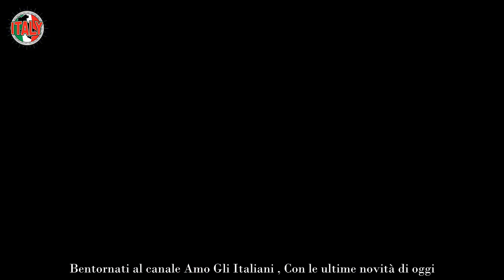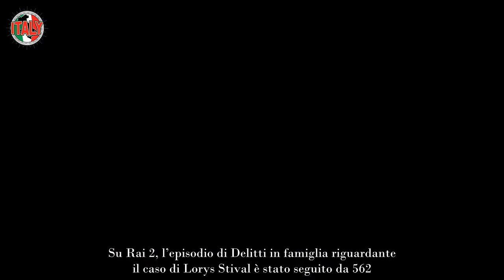Ascolti tv giovedì 2 novembre chi ha vinto tra Grande Fratello e Blanca 2, tutti i dati Auditel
Nella serata del 2 novembre, la programmazione tv ha offerto al pubblico un’ampia gamma di scelte, tra programmi di intrattenimento, informazione, ma anche film e fiction. L’analisi dei dati Auditel di ieri sera ci permette di determinare quale tra le trasmissioni in onda è riuscita a conquistare la vetta degli ascolti televisivi. Vediamo chi ha vinto per ascolti tv tra Grande Fratello e Blanca 2!

Ascolti tv giovedì 2 novembre: Grande Fratello vs Blanca 2, flop per il reality di Signorini
Blanca, la serie di Rai Uno, con i protagonisti Maria Chiara Giannetta, Giuseppe Zeno e Pierpaolo Spollon, è giunta ormai alla sua seconda stagione e sembra aver continuato ad appassionare il pubblico, che segue con grande interesse le vicende poliziesche e amorose di Blanca, accompagnata dal suo fedele Inneo. La serie ha tenuto incollati al teleschermo 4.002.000 spettatori, registrando uno share del 22.6%, vincendo così la competizione degli ascolti televisivi, anche contro il Grande Fratello.